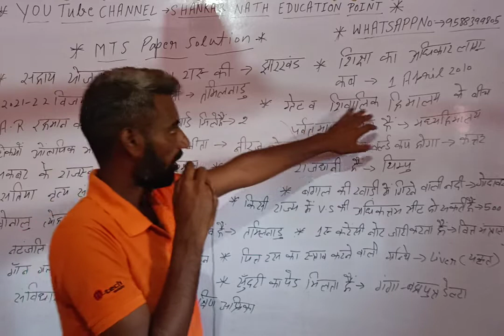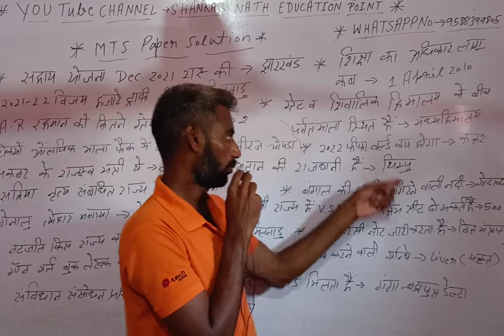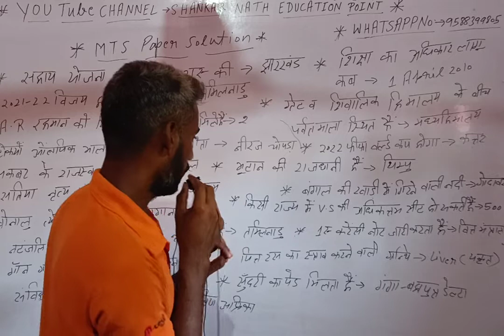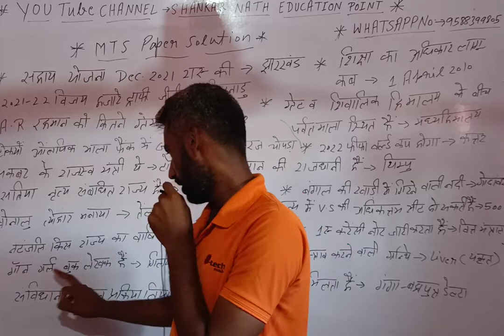MTS PAPER SOLUTION BY ANKUSH SAINI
MTS paper solution